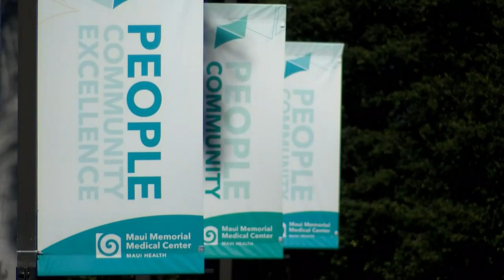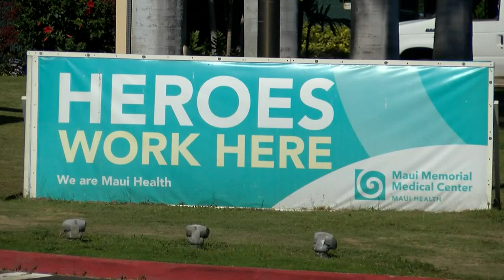'We're tired': Short staffing, low wages takes toll on healthcare workers on Maui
"Heroes definitely treated like zeros."